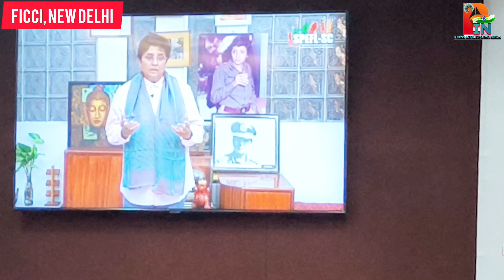Kiran Bedi &SPEFL-SC Join Hands in Mission to Improve Self-Defence Programes For Women